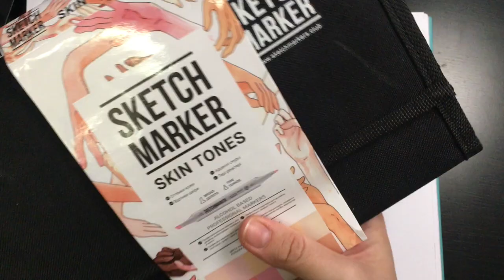Рисуем милого хрюшку в розах набором маркеров SKETCHMARKER Skin tones 12 - Оттенки кожи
Что можно нарисовать оттенками одного набора?
В этот раз, чтобы ответить на этот вопрос, мы взяли оттенки набора SKETCHMARKER Skin tones 12 - Оттенки кожи и пофантазировали. Вот так оттенками набора можно создать романтическое настроение.
С Днем Св. Валентина от SKETCHMARKER и художника-иллюстратора Стаси Сараевой